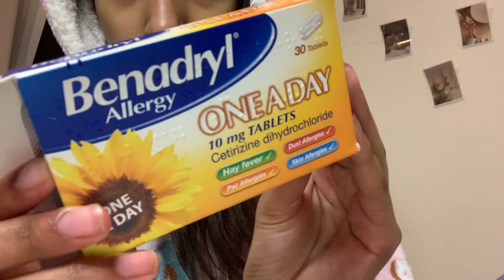BACK TO SCHOOL MORNING ROUTINE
Todays video is a back to school video after Christmas break!

when is my birthday? -13th October
what do I film with? -My iPhone XR
where am I from? - Devon ,UK
what do I edit on? - CapCut

ily all ˚ ༘♡ ⋆｡˚